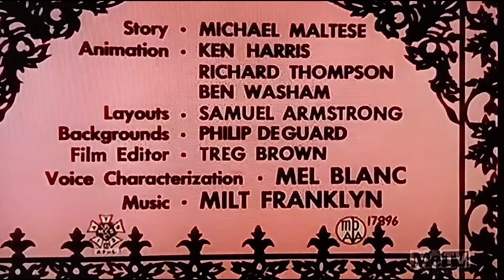Really Scent (1959) Opening On Metv